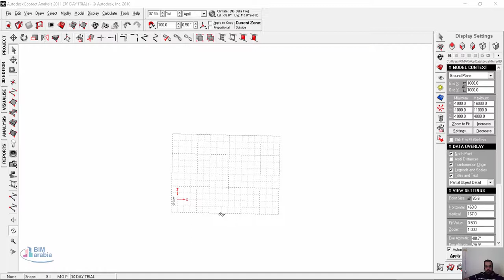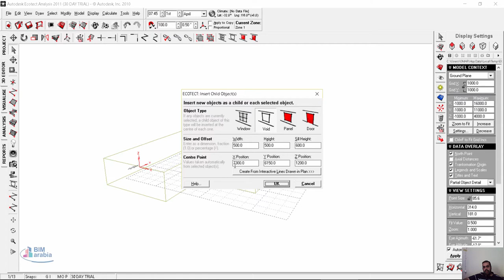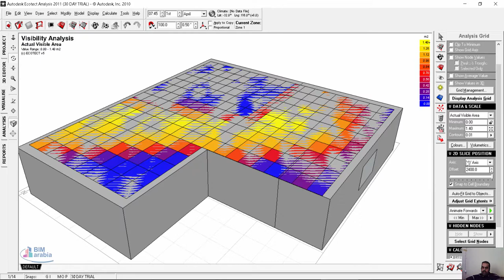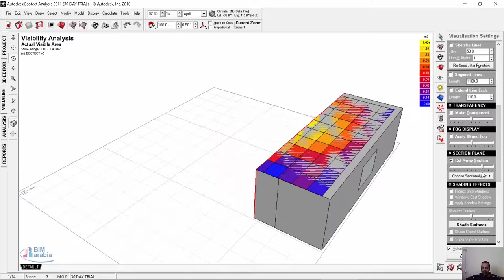17 ecotect visibility analysis